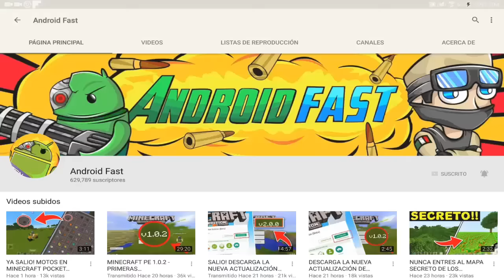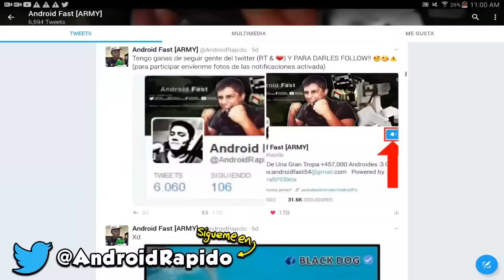SALIO!! NUEVO SERVIDOR INCREÍBLE DE LUCKY ISLAND PARA MINECRAFT PE 1.0.4 OFICIAL!!